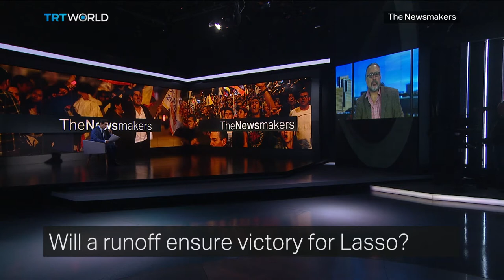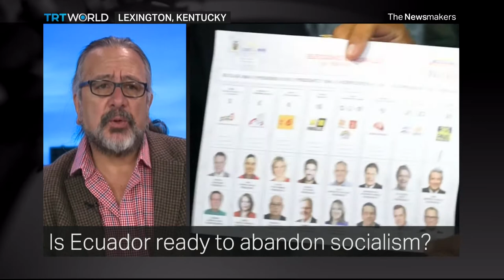The Newsmakers: Ecuador elections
Elections in Ecuador have come down to the wire. Results are so tight that supporters of both major candidates have been out celebrating. One side thinks they've won it, while the other thinks they've won enough to force a second round ballot. One thing is for sure, president Rafael Correa's ten years at the helm is coming to an end. How will he be remembered? And how will his successor plan to take Ecuador into the future?